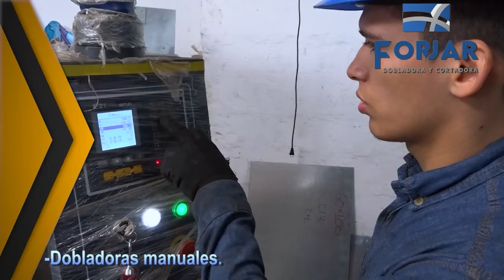COLUMNA DE OPINIÓN DE BG R CÉSAR AUGUSTO PARRA LEÓN